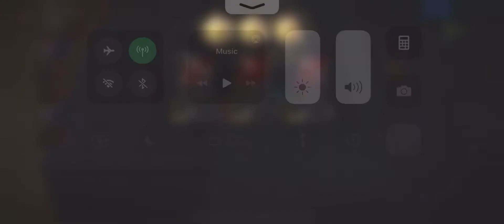Sad day but WHOA kilph-do work! Match 2